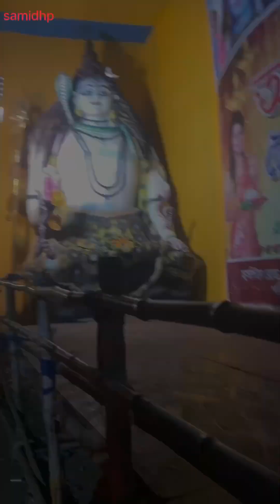Shantipur Ras mela Vlog